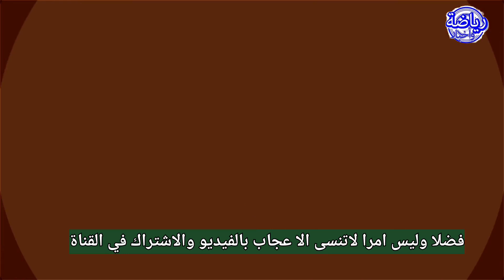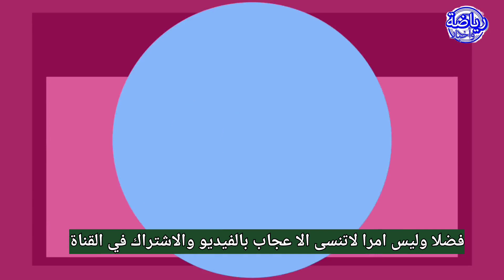اخيرا ابراهيم دياز يختار بين المغرب واسبانيا .3اسماء وازنة لتعويض ابوخلال.تين هاج يفاجيء زياش .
ان أعجبك الفيديو لاتنسى الاشتراك والتعليق والا عجاب بالفيديو
لان ذلك يحفزنا للاستمرار وبذل مجهود وشكرا

تشكيلة المنتخب المغربي للمونديال
الركراكي
اشرف حكيمي
اسيست امين حارت
المنتخب المغربي
المنتخب المغربي للفوتسال
حكيم زياش
تحركات حكيم زياش
زياش
حكيمي
أشرف حكيمي
المنتخب الوطني المغربي
منتخب المغرب
حاليلوزيتش
مباراة المغرب
مباراة المغرب
المغرب الكاف تمنع حكما إفريقيا شهيرا من قيادة مباريات الرجاء والوداد

حفيظ الدراجي

# الركراكي
جولين لوبيتيغي
نجم مغربي
عبد الصمد الزلزولي
أخبار الرياضةان أعجبك الفيديو لاتنسى الاشتراك والتعليق والا عجاب بالفيديو لان ذلك يحفزنا للاستمرار وبذل مجهود وشكرا

الركراكي
اشرف حكيمي
اسيست امين حارت
المنتخب المغربي
المنتخب المغربي للفوتسال
حكيم زياش
تحركات حكيم زياش
زياش
حكيمي
أشرف حكيمي
المنتخب الوطني المغربي
منتخب المغرب
حاليلوزيتش
مباراة المغرب
مباراة المغرب

حفيظ الدراجي

# الركراكي
جولين لوبيتيغي
نجم مغربي
عبد الصمد الزلزولي
أخبار الرياضة

إجابة غريبة لحليلوزيتش بخصوص عودة زياش
هذه مدة غياب الأخوين ماي
إنجاز جديد لبونو
فوز مهم لبركان
جديد المنتخب المغربي
اشرف حكيمي
سفيان رحيمي
ريان ماي
محمد صلاح
المنتخب المغربي
اعتزال زياش
تصريح زياش
مباراة المغرب و الكونغو
الوداد الرياضي
الرجاء الرياضي
منتخب المغرب
اسامة سبورت
المغرب
تيسودالي
هدف حكيمي
هدف النصيري
عمران لوزا
يوسف مالح
بدر بانون
محمد الشيبي
سفيان رحيمي
المزراوي
زياش
 نايف اكرد
 ياسين بونو
غانم سايس
اخر أخبار المنتخب المغربي
جديد المنتخب المغربي 2021
جديد المحترفين المغاربة
vahid halilhodzic
محمد الحجوي
كاس امم إفريقيا
منتخب فانز
anouar pro
رضا لحبيب
وحيد حليلوزيتش
وحيد خليلوزيتش
اسامة سبور
montakhab maroc 2021
محمد الحجوي
كاس امم إفريقيا
منتخب فانز
anouar pro
رضا لحبيب
وحيد حليلوزيتش
وحيد خليلوزيتش
اسامة سبور
montakhab maroc 2021
جديد المحترفين المغاربة
vahid halilhodzic
محمد الحجوي
كاس امم إفريقيا
منتخب فانز
anouar pro
رضا لحبيب
وحيد حليلوزيتش
وحيد خليلوزيتش
اسامة سبور
montakhab maroc